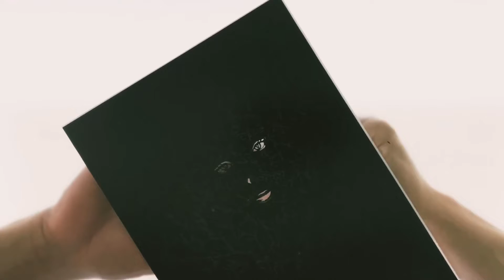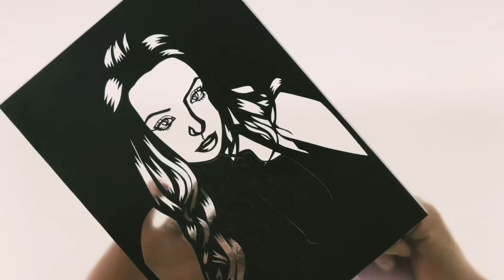【curve model】milada.moore | plus size model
毎日何か切ってます！毎日見に来て下さい！